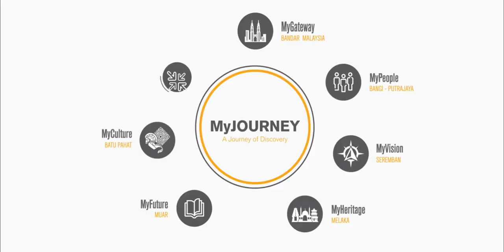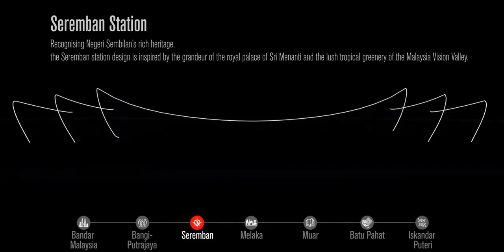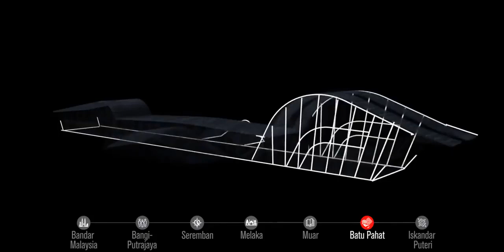Kuala Lumpur - Singapore High-Speed Rail (MyHSR) - Transforming Malaysia 🇲🇾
Unveiling of concept architectural designs for Malaysia's sector of the Kuala Lumpur-Singapore High-Speed Rail (HSR) Stations by myHSR Corp. Malaysia 7 Stations - 335km in Malaysia, 15km in Singapore - Public consultation period begins on 1 November 2017.

Kuala Lumpur, 15 January 2024: Seven local and international consortia, comprising 31 firms that represent the full spectrum of the Kuala Lumpur-Singapore High-Speed Rail (KLSG HSR) project, submitted concept proposals to MyHSR Corporation Sdn Bhd (MyHSR Corp) on Monday, when the deadline for submission ended on 15 January 2024.